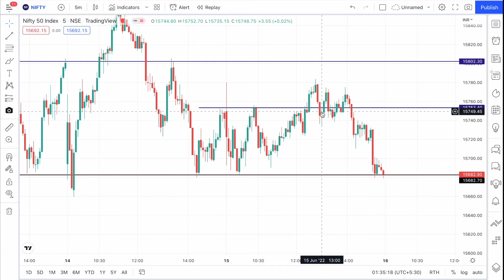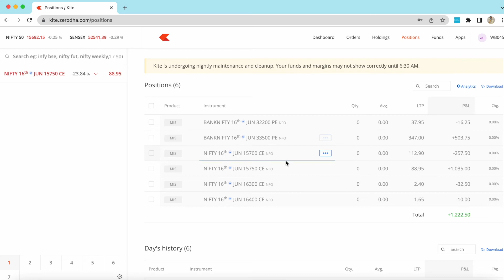Day-8 || 1Day1Trade || Live Trading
Welcome to Day 8 of 1Day1Trade trade series. Where I show my live trade